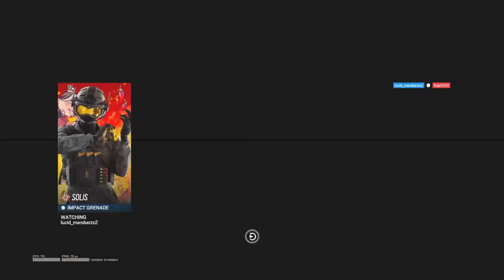R6 champ gameplay